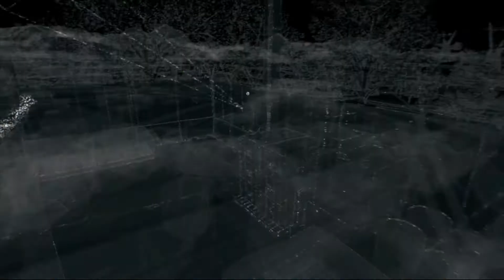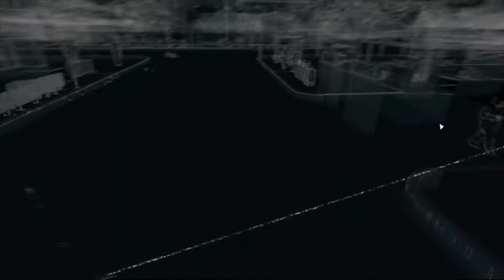WATCH_DOGS PS4 Gameplay Walkthrough Part 6